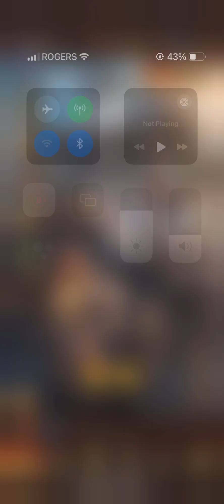Valkyrie’s Bestowal, Relic Rebate, …